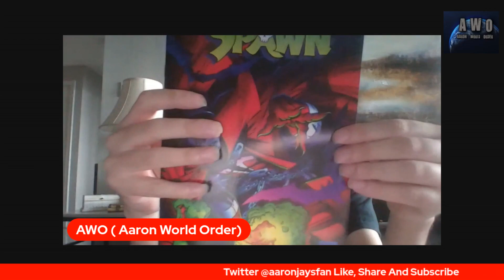Spawn Small Action Figures! Spawn And Anti Spawn AKA The Redeemer! Spawn Comic Book Issue #1